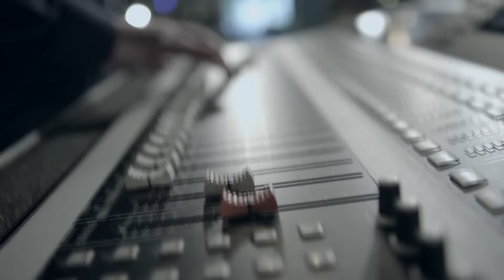Curta mais da campanha de Fim de Ano da Globo 2016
Cante junto e se emocione. Veja um documentário com 10 histórias inspiradoras de pessoas que participaram do coro

A letra original de "Um Novo Tempo" é de Paulo Sérgio Valle, Nelson Motta e Marcos Valle.

FICHA TÉCNICA:

Direção de Criação: Sergio Valente, Mariana Sá e Leandro Castilho
Criação: Sergio Valente, Mariana Sá e Leandro Castilho
Produção Globo:  Comunicação e Estúdios Globo

Produtora de vídeo: Sentimental Filmes
Direção: Maurício Guimarães e Luciano Zuffo
Direção de Fotografia: Rodolfo Ancona Lopez (Ruda)
Produção Executiva: Dudu Venturi e Marcos Araújo
Montagem: Márcio Canella
Pós-produção: Sentimental Filme
Finalização: Sentimental Filme
Produção musical e de som: Comando S e Choir! Choir! Choir